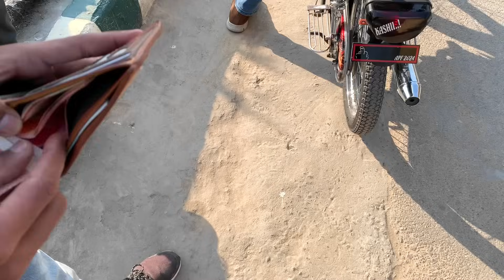Biggest Meetup 2024🔥😍|Check Crowd🥵|Circles🔥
Baki Big Love All Friends Keep Supporting Me ❤ meetup #2024